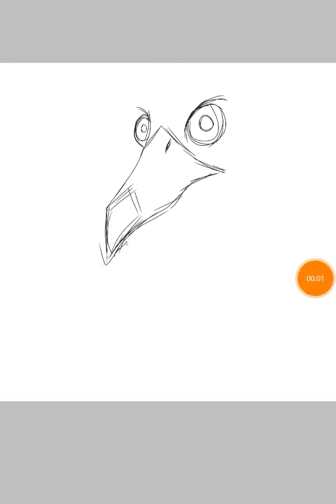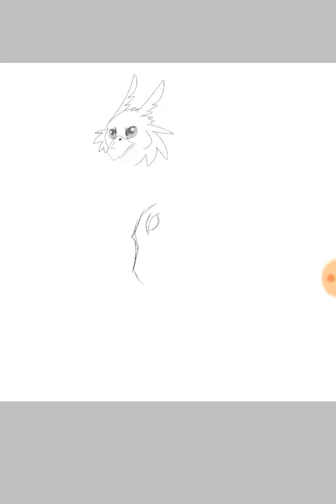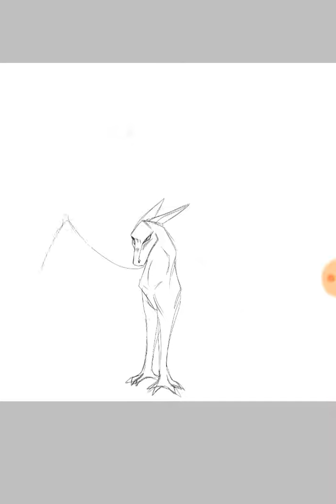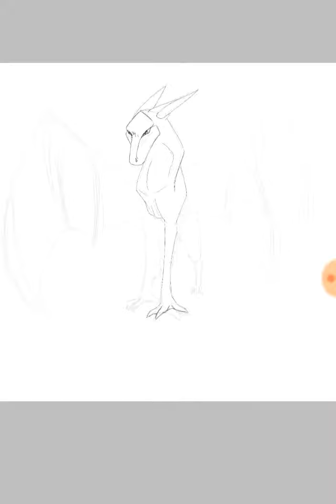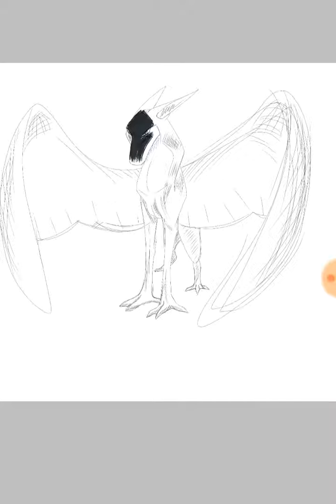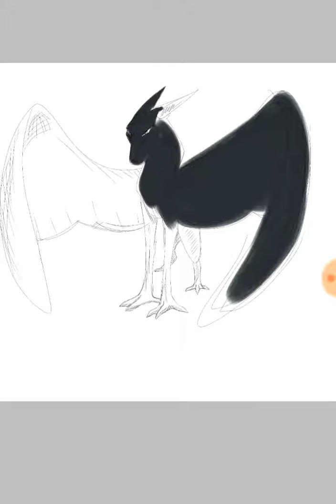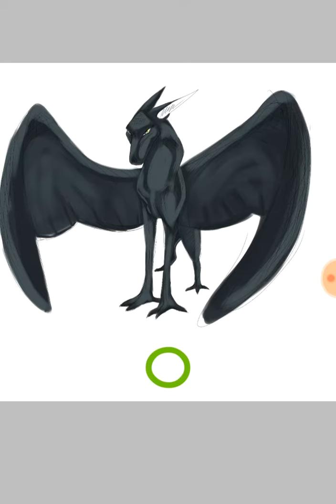Fui desenhar aleatoriamente e olha no que deu...